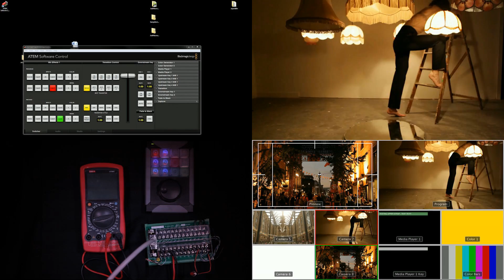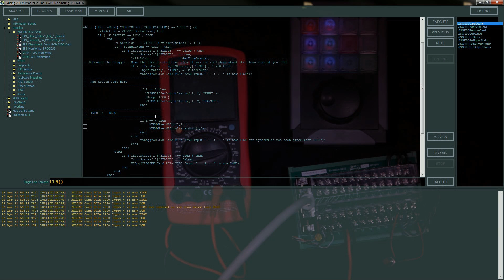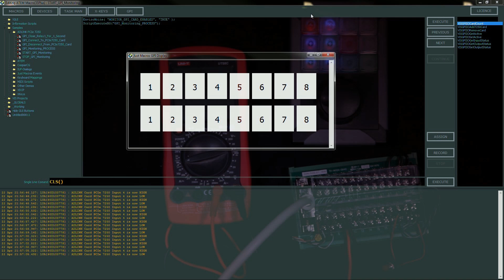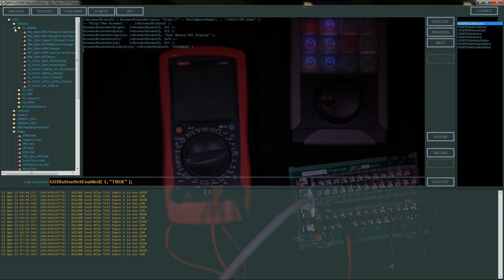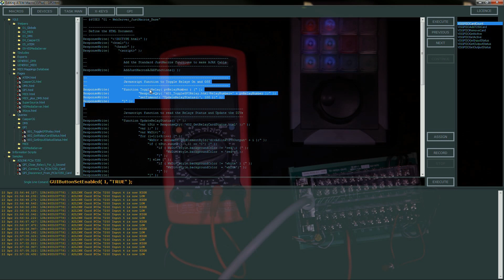JustMacros with GPI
A short demo illustrating use of Adlink LPCIe 7250 card with JustMacros to create GPIs in and out, and therefore help link Black Magic Design ATEM Vision Mixers to ancillary equipment.